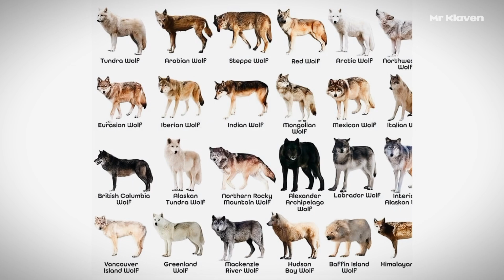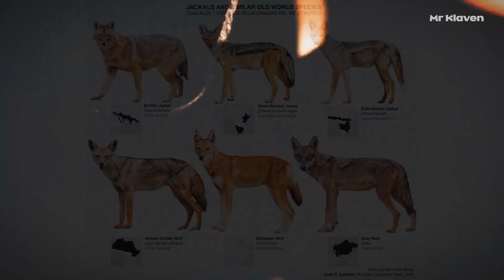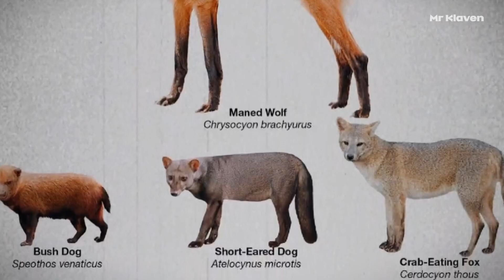All 17 Species of Wild Dogs You Didn't Learn about in Biology Class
Jackals, wolves, and wild dogs are the closest relatives of our domestic dogs. They all belong to the Canidae family, which can be found in all ecozones on the planet. However, you know all 15 species of wild dogs around the world — each one amazing in its own right and worthy of our attention. Today, we’ll take a look at them one by one.

00:24 Dingo
01:09 Gray Wolf
01:55 New Guinea Singing Dog
02:15 Coyote
02:56 The Ethiopian Wolf
03:33 African Wild Dog
04:15 African Wolf
04:42 The Golden Jackal
05:33 Dhole
06:16 Black-Backed Jackal
07:07 Maned Wolf
08:00 Vinegar Dog
08:25 Short-Eared Dog
08:47 Raccoon Dogs
09:09 Tanuki